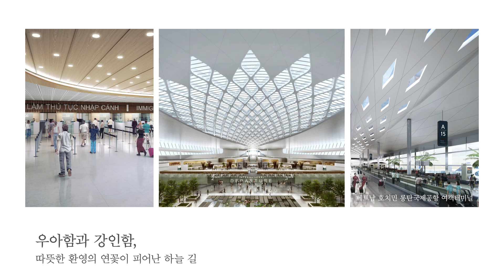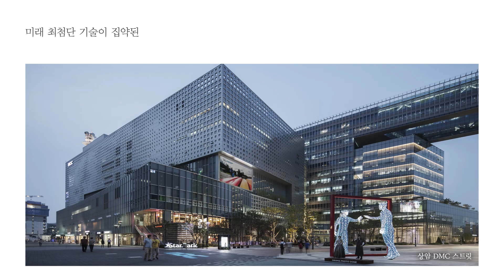[희림건축] 독보적 랜드마크 설계자 희림건축, 작품이 되다